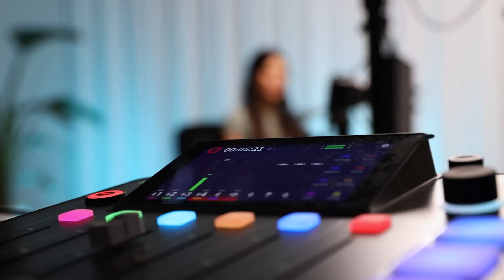Digestive Tips, Reverse Dieting & Eating When Not Hungry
I just recorded a new episode answering all your questions!

Here's what I chatted about:

🥦Hacks to help your digestion
🍔The age-old question: To snack or not to snack when you're already FULL
💪🏻How fast do we lose muscle when we're slacking off? (Hint: It's not what you think!)
🏋🏻The BEST workout split.
🍕How many extra calories to add when reverse dieting.

Grab your earbuds, maybe a snack and give it a listen!